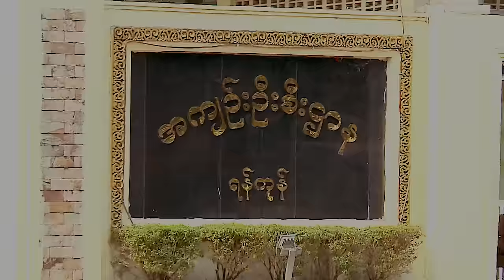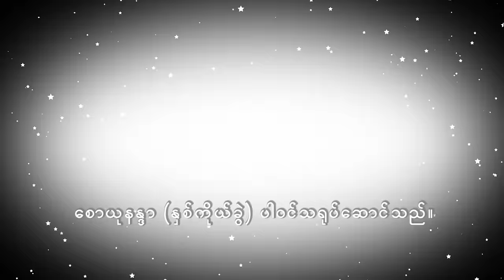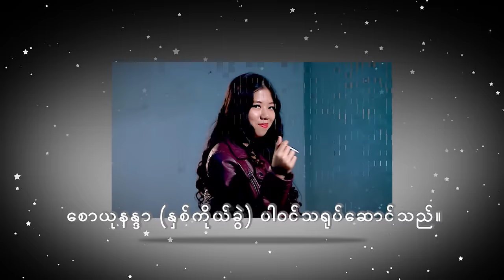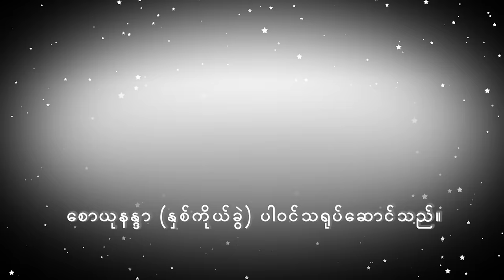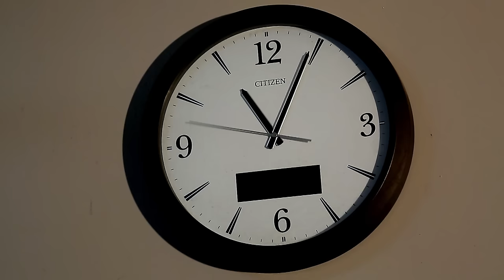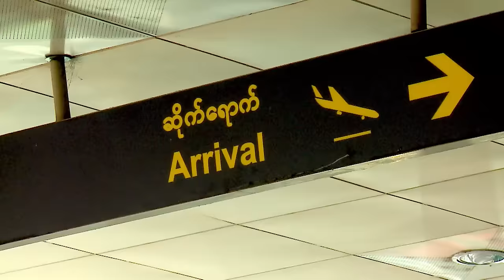စိန္မ်က္ခုံး ( sein myat kone ) ကက္စက္ေခြဇတ္လမ္း